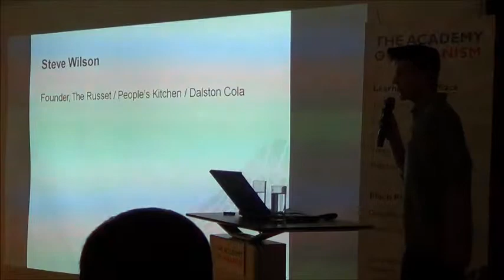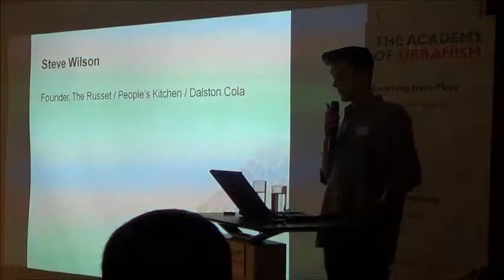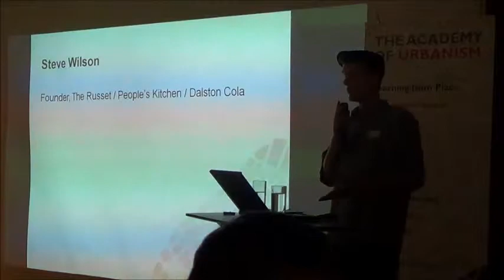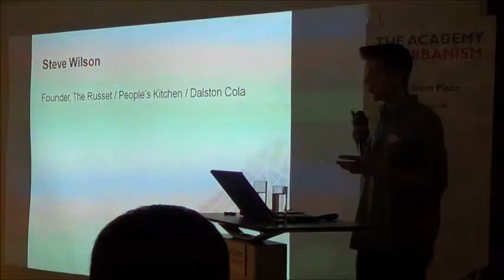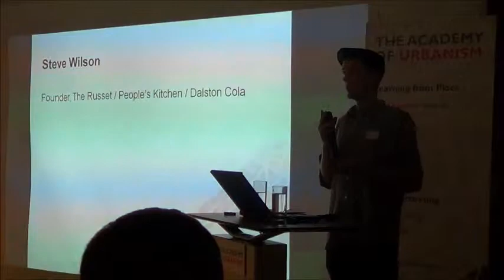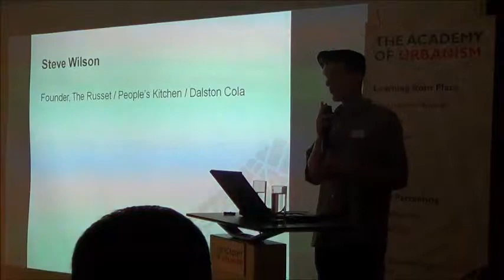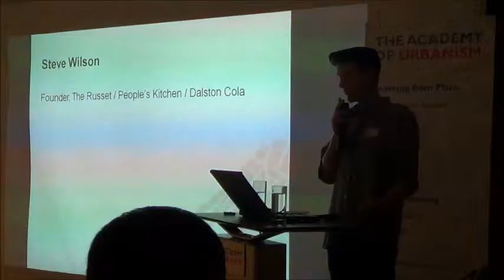Steve Wilson: Food in Cities - The Consumer City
Steve Wilson, founder of The People's Kitchen, speaks at the Young Urbanists' Food in Cities event series on 'The Consumer City'.